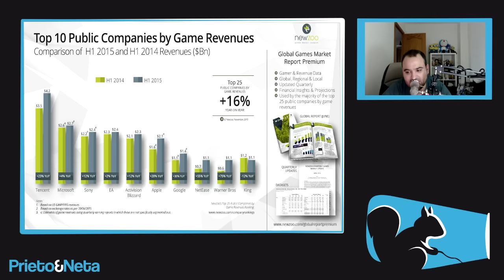SORPRESA || Microsoft supera a Sony en ingresos por ventas de juegos en 2015 !!!